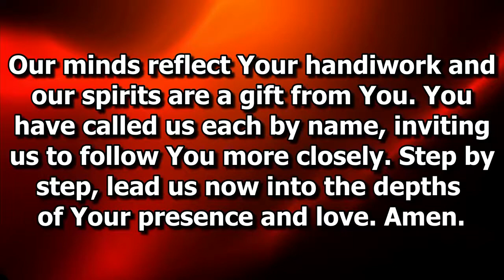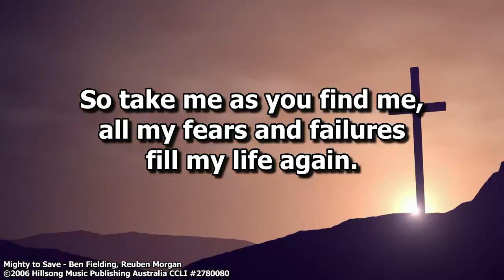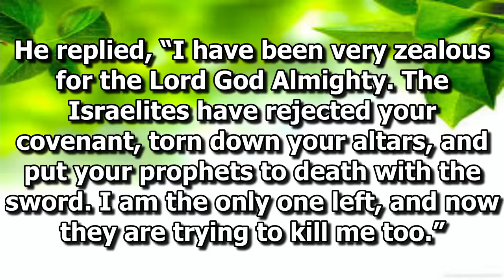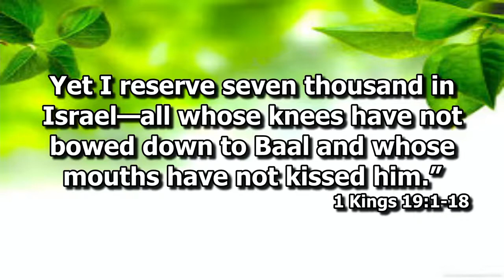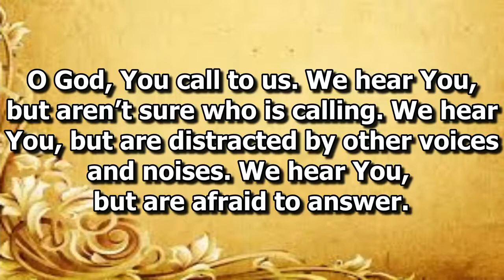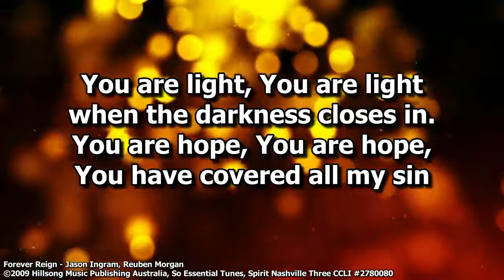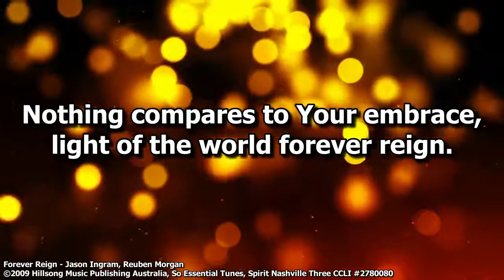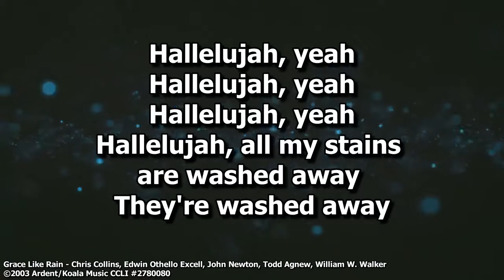"Failing Faith: Blessed"